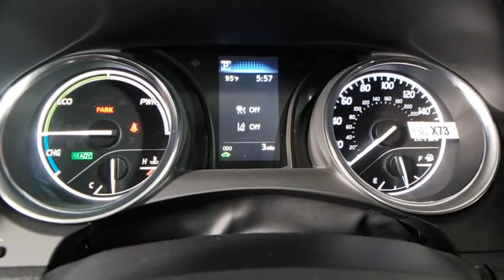2020 Toyota Camry Hybrid Prescott, Flagstaff, Phoenix, Bullhead City, Havasu, AZ T46142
Super White New 2020 Toyota Camry Hybrid available in Prescott, Arizona at Findlay Toyota Prescott. Servicing the Flagstaff, Phoenix, Bullhead City, Havasu, AZ area.
2020 Toyota Camry Hybrid LE - Stock#: T46142 - VIN#: 4T1C31AK3LU536024

Welcome to Findlay Toyota in Prescott. All of our new Toyotas come with various equipment options including some of the most searched for options like Adaptive Cruise Control, Backup Camera, Bluetooth, Lane Departure Warning, Alloy Wheels, and much more. This specific Camry Hybrid is equipped with the following specific options:brbr2.5L I4 DOHC 16V.brbrFWD eCVT 2.5L I4 DOHC 16VbrbrRecent Arrival! 51/53 City/Highway MPG